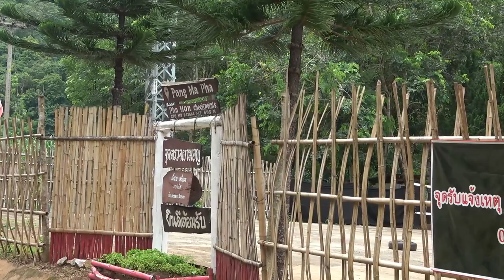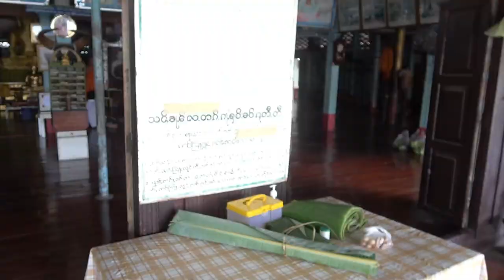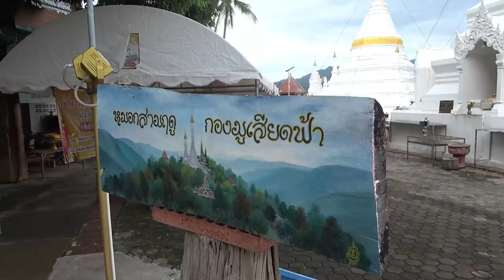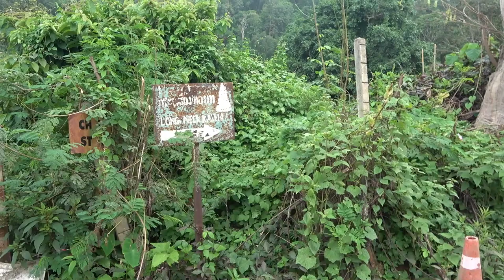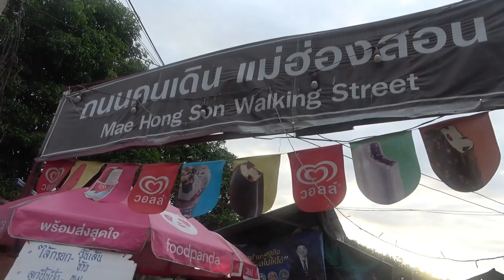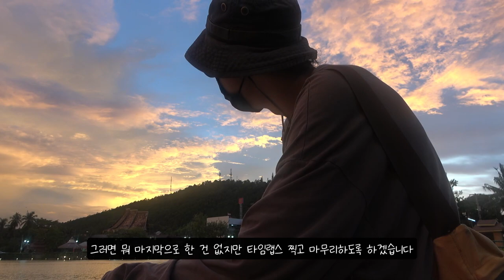ep.93 | 태국 소도시의 매력을 지닌 매홍손 여행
웬만하면 가기 힘들다는 매홍손에 다녀 왔습니다.
치앙마이에서 빠이까지 커브가 약 700개라면
빠이에서 매홍손까지 커브는 1300개 이상!
비를 만나는 바람에 매홍손 여행은 망쳤지만
아기자기한 예쁨을 간직하고 있는 동네라 기분만은 So Good!

00:00 인트로
01:07 매홍손행 성태우
01:32 빠이-팡마파 체크 포인트
02:08 파 탐 우아 명상 센터
02:41 매홍손 도착
03:22 쫑 캄 호수
04:16 왓 쫑 캄
06:36 왓 프라 탓 도이 꽁 무
10:34 매홍손 워킹 스트릿